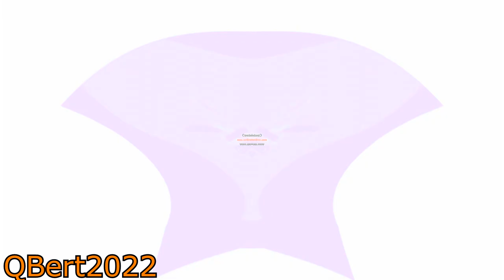Preview 2 RW + CM + RW Effects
Don't steal.